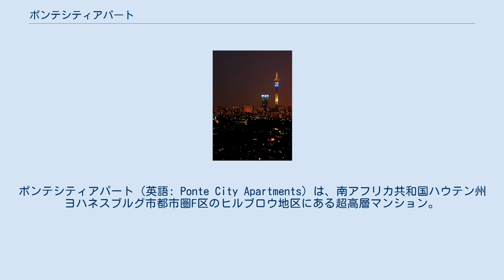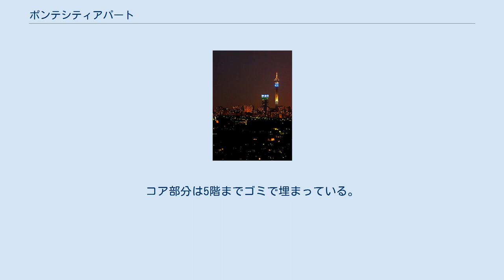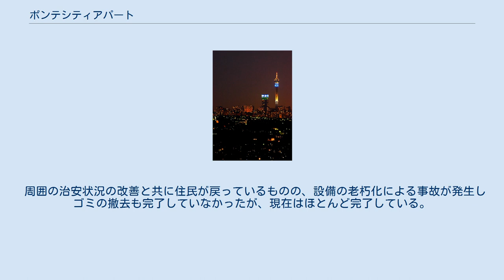ポンテシティアパート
F区_(ヨハネスブルグ)
ポンテシティアパート（英語: Ponte City Apartments）は、南アフリカ共和国ハウテン州ヨハネスブルグ市都市圏F区のヒルブロウ地区にある超高層マンション。
通称、「ポンテタワー」。
 ポンテシティアパート（左）とヒルブロウタワー（右） サラトガ通りとハロウ・ロードの交差側に面し、173m、54階建てで、住居用ビルとしてはアフリカ最高の高さを誇る。
またアフリカで最初の円柱形の高層ビルでもある。
中央の空洞部分は『コア』と呼ばれている。
ヨハネスブルグを見渡す絶好の位置にある。
ビル上部の広告は、南半球で最大かつ最高層に位置するものである。
 1975年に建造された。
主設計者はMannie Feldmanで、Manfred HermerおよびRodney Grosskopfらとチームを組んで設計した。
かつては白人富裕層の象徴とまで言われたが、アパルトヘイト終了後の1990年代にギャングが侵入し治安が荒廃してかつての住民はほとんどが退去してしまい、ヒルブロウ地区の犯罪の象徴となってしまった。
コア部分は5階までゴミで埋まっている。
90年代中頃には刑務所にする、という計画もあったが、1999年に管理会社が変わり、セキュリティーは改善されている。
 2007年5月、所有者が変更されて、467の居住・商業エリアに改修するとともに周辺地域の開発もあわせて行う再開発計画が公表された。
しかし世界金融危機の影響で資金提供が得られなくなり、再開発計画は中止となった。
 周囲の治安状況の改善と共に住民が戻っているものの、設備の老朽化による事故が発生しゴミの撤去も完了していなかったが、現在はほとんど完了している。